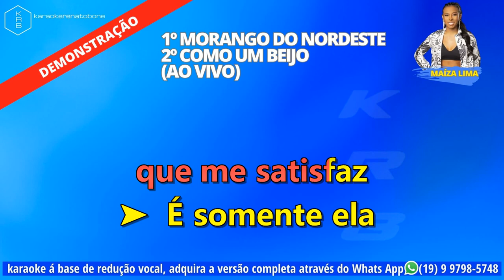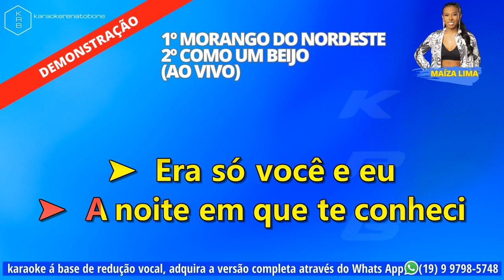MORANGO DO NORDESTE + COMO UM BEIJO AO VIVO MAÍZA LIMA PLAYBACK KARAOKE DEMONSTRAÇÃO